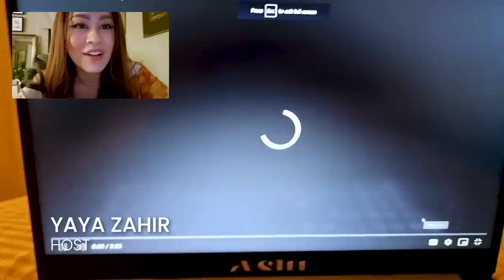Daiyan Trisha - 'Penat' Official Lyric Video REACTION!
Daiyan Trisha’s “Penat” Reaction Video [Naim Daniel, Sharifah Amani, Azira Shafinaz, Cik Manggis, Yaya Zahir, Shasha Abedul, Raja Syahiran, Aedy Ashraf]

"I wrote this song about a month ago, and it's one of the hardest songs I’ve ever written. it's a song about being heartbroken. the excruciating pain of having your trust betrayed and being in the absence of love. the endless waiting for things to change. the heavy weight of intense hopelessness. I hope you like it and I’m sorry if you can relate."

"Saya tulis lagu ini dalam sebulan lepas, dan ia adalah salah satu lagu yang paling susah pernah saya tulis. ia lagu tentang patah hati. Peritnya apabila kepercayaan kita dikhianati dan ketidakberadaan sebuah sayang. Penantian yang tiada noktah untuk perubahan yang tidak kesampaian. Beratnya apabila harapan tiada lagi sinarnya. Saya harap kalian suka dan maaf kalau kalian juga merasa yang sama."